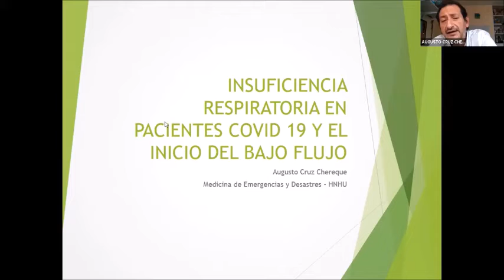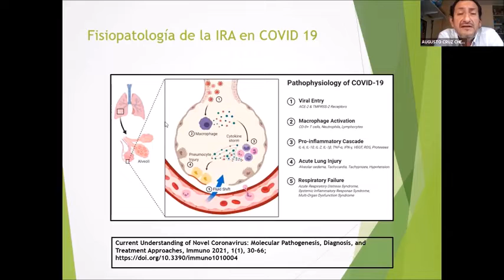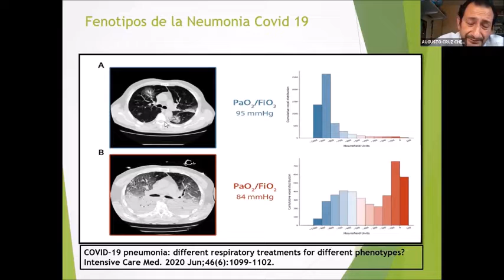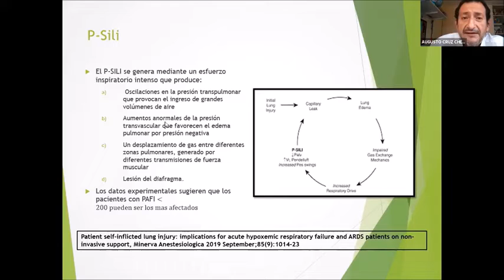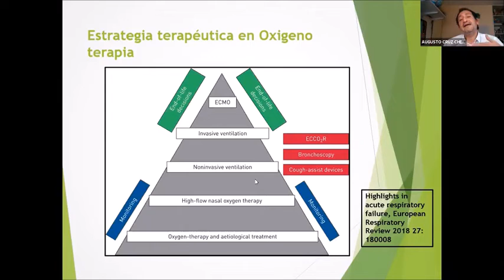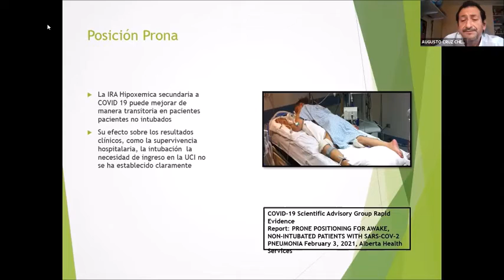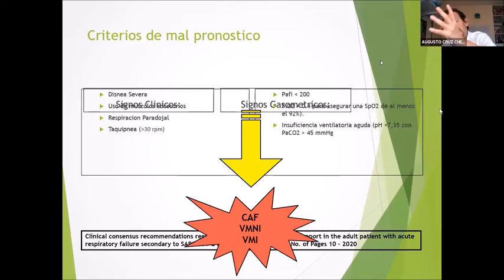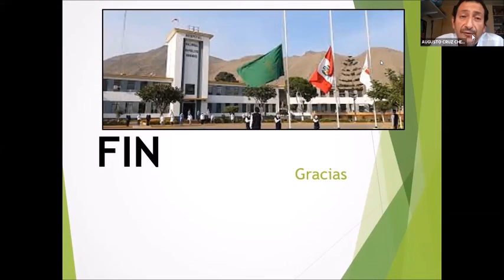MANEJO DEL BAJO FLUJO EN COVID 19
PONENTE: Dr. Augusto S. Cruz Chereque
Crédito: CuerpoMédicoEsSaludHuaraz
CURSO PRE CONGRESO "OXIGENOTERAPIA EN CONVID 19"